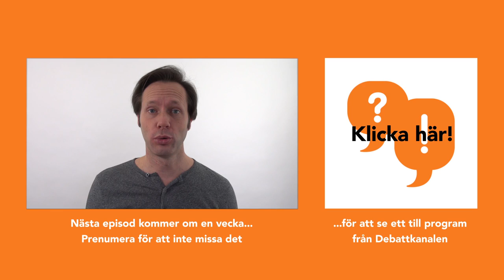10 minnen från 90-talet - TenTen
Idag tar Martin upp 10 saker han minns från 90-talet, känner du igen det?